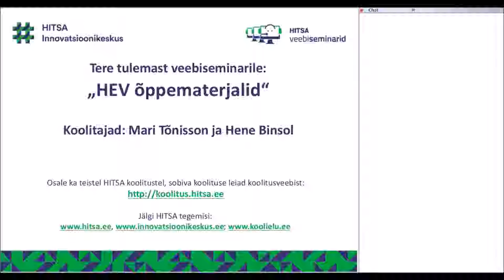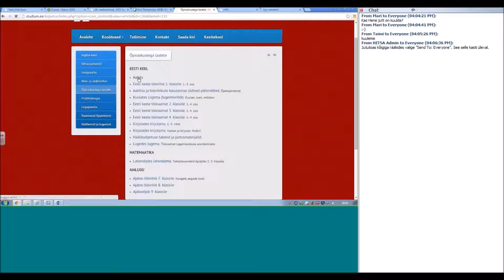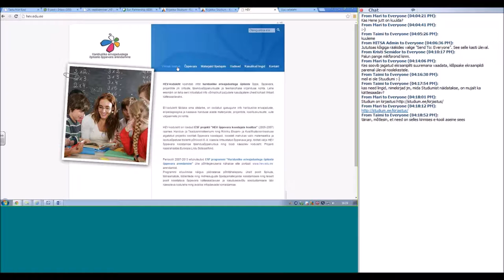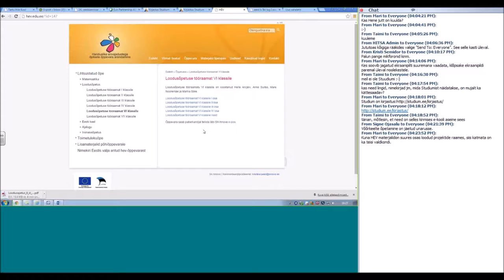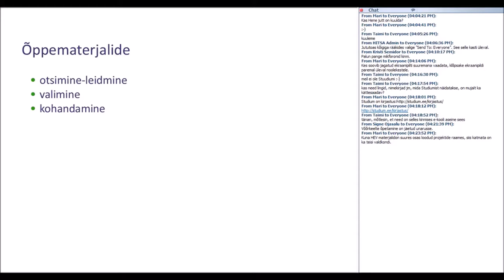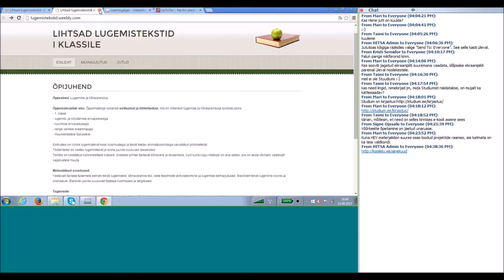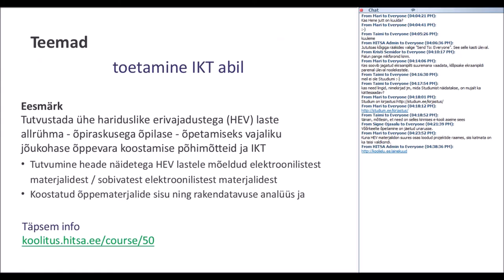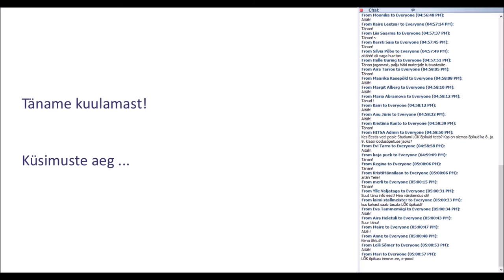HEV õppematerjalid (15.09.2015)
Veebiseminari viisid läbi Hene Binsol ja Mari Tõnisson.